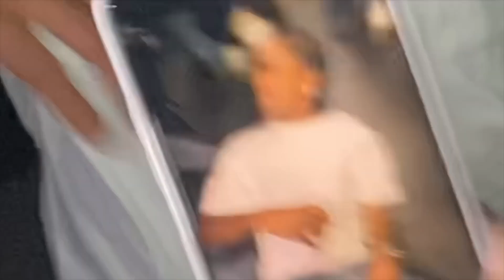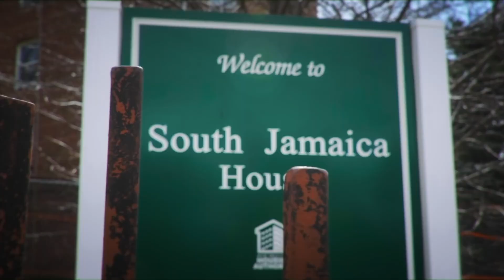Top 10 Most Anticipated Albums of 2023 | Culturalist Theory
Listen as C Jay Williams of Culturalist Theory counts down the top 10 Anticipated Albums of 2023. Let us know below what are some albums you are looking forwards to this year.

00:00 Introduction
00:30 Jay Rock - Eastside Johnny
01:13 Pusha T - Gangsta Grillz
02:07 Asap Rocky - Don't Be Dumb
02:49 The Roots - End Game
03:41 Chance the Rapper - Star line Gallery
04:38 Lil Wayne - Tha Carter 6
05:13 Nicki Minaj - Pink Friday 2.0
05:59 Honorable Mentions
07:02 Travis Scott
07:55 Cardi B - TBD
09:04 J. Cole - It's a Boy(?)

Written by C Jay Williams
Performed by C Jay Williams
Edited by Culturalist Theory